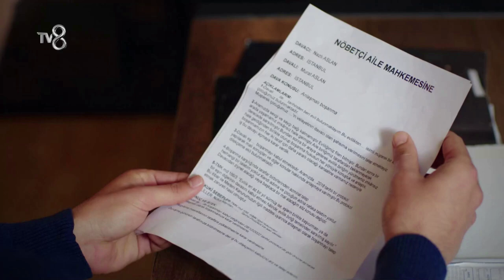CANIM ANNEM-415. CAPITULO NUEVO